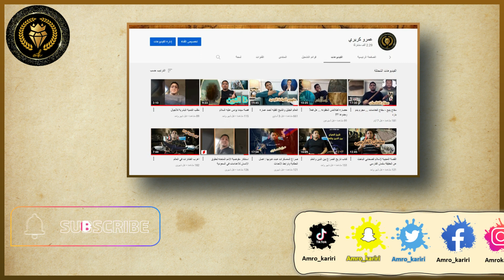سفاح المجزرة العائلية بجدة ..... ( مجزرة جماعية )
فاجعة أول ايام عيد الفطر المبارك لعام 1421 هـ على اهالي جدة .
حساباتي في مواقع التواصل الاجتماعي :
انتسقرام:

معرف السناب شات / amro_kariri